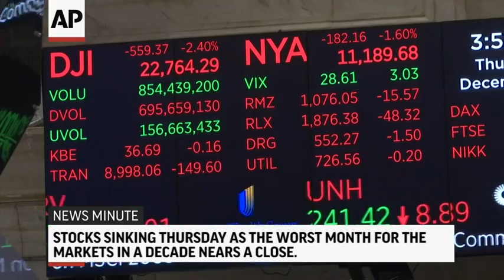AP Top Stories December 20 P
Here are the top stories for Thursday, December 20: Stocks continue December slide; U.S./Mexico reach agreement on migrants; Harvey Weinstein faces a New York judge; The U.K.'s Gatwick Airport is shut down over drones. -- The Associated Press